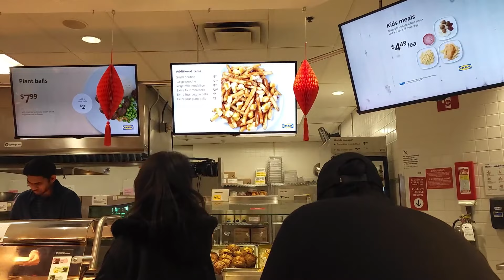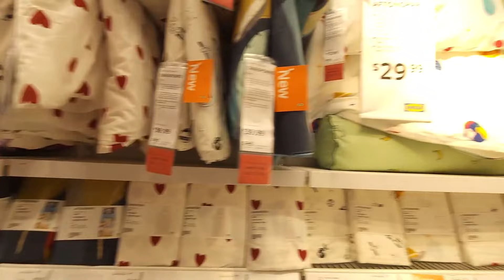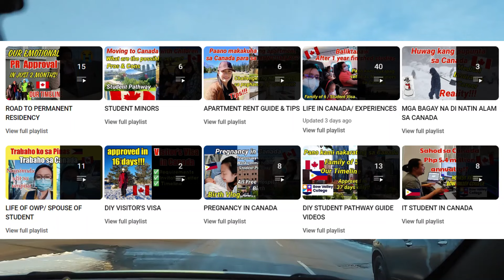HOUSE UPDATE- EDMONTON | PINOY IN CANADA | BUHAY CANADA | CANADA VLOG | HOUSE TOUR | FIRST HOME